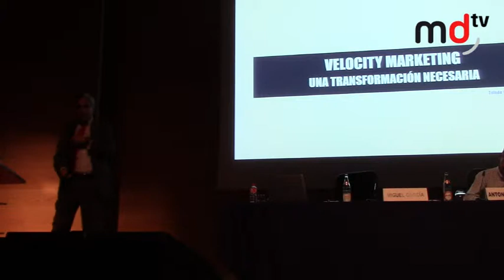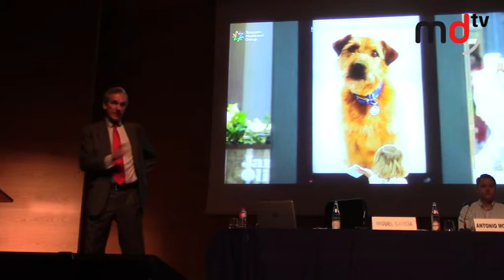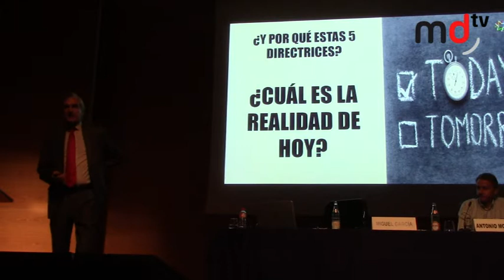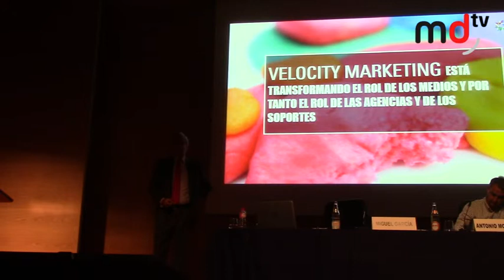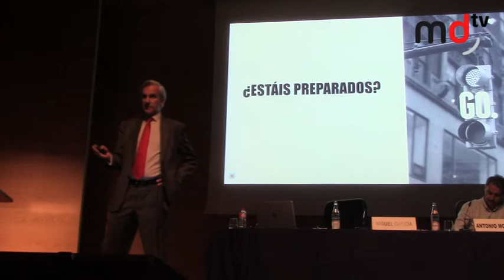XXIV Jornadas de Publicidad Exterior - Miguel García, CEO Starcom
Ponencia de Miguel García, CEO de Starcom, en las XXIV Jornadas de Publicidad Exterior de la AEPE en Toledo bajo el título "Velocity Marketing: Una transformación necesaria"